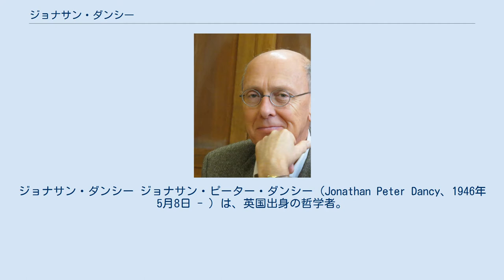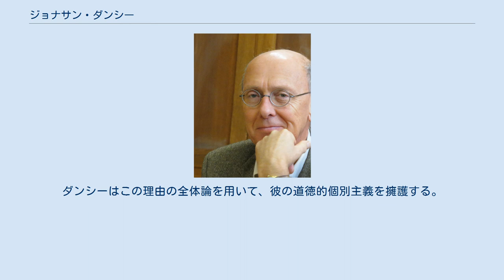ジョナサン・ダンシー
キール大学_(イギリス)の教員
ジョナサン・ダンシー ジョナサン・ピーター・ダンシー (Jonathan Peter Dancy、1946年5月8日 - ）は、英国出身の哲学者。
認識論、倫理学を専門とする。
レディング大学、およびテキサス大学オースティン校の教授。
息子は俳優のヒュー・ダンシー。
 1956年、イギリスのハンプシャー州ウィンチェスターにあるウィンチェスター・カレッジに入学。
彼はウィンチェスター・カレッジでクリケットをやり、またヘッド・ボーイを務めた（日本における生徒会長のような立場）。
1965年、オックスフォードのコーパス・クリスティ大学に入学。
彼はそこではダブル・ファーストを取った（二つの教科で最優等の成績）。
1971年、キール大学の講師となる。
彼は認識論、とりわけ知覚の性質に関する「幻想からの議論」（argument from illusion）をよく考えた。
倫理学の分野では、道徳的個別主義の立場を代表する論客として、「理由の全体論」というアイデアを主張した。
ある種の行為に対して、そう行為したことの理由づけが何かあったとしても、同じ種類の別の行為に対して、その同じ理由づけが通用しないことがある、というもの。
いわば行為の理由づけが文脈依存的だということ。
ダンシーはこの理由の全体論を用いて、彼の道徳的個別主義を擁護する。
すなわち道徳原理のようなものはないが、そうしたものなしでも道徳性は完璧に保持できる、と。